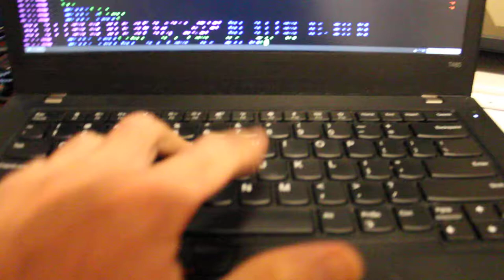Trying to Find My Phone